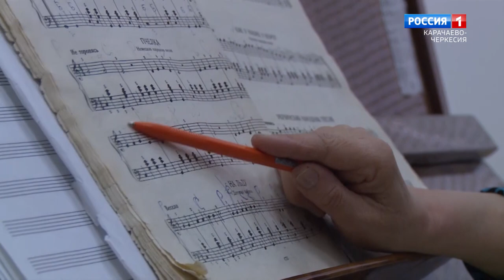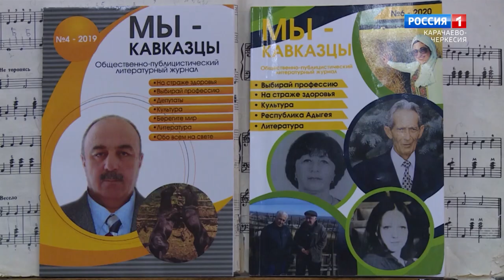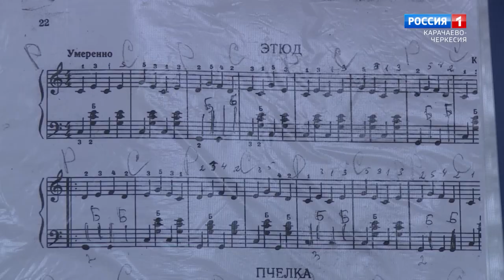"Добрый вечер, республика!" (на черкесском языке)